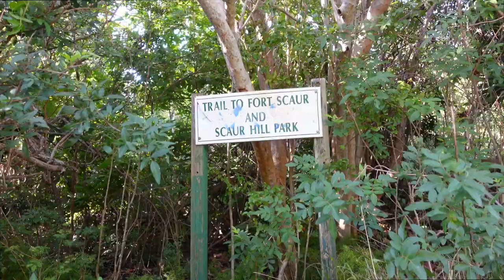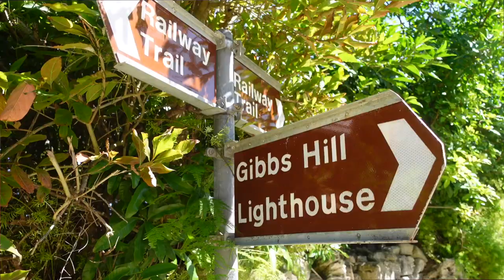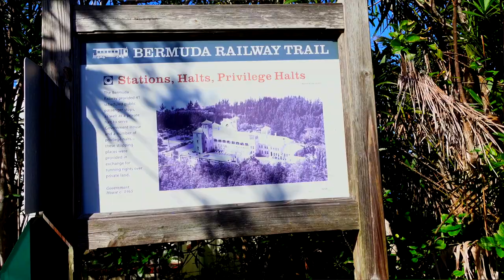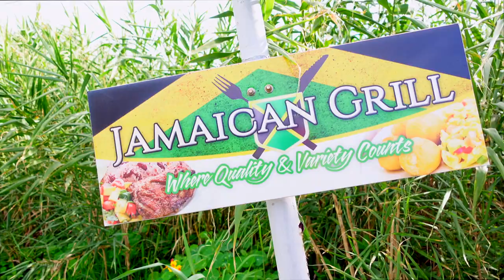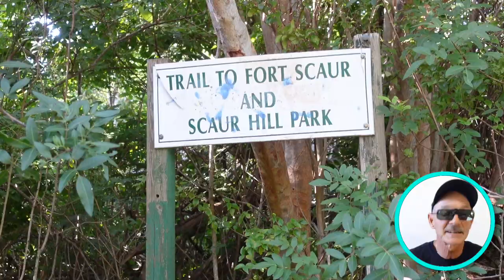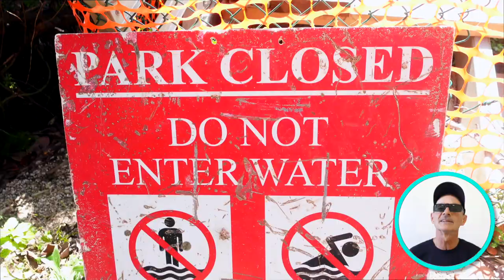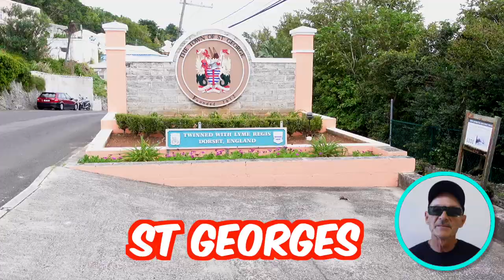Best Hike - BERMUDA RAIL TRAIL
18 miles (29km) LONG day hike on tropical paradise islands.  PLUS many recommended sidetrips along the way.  Forts, lighthouses, and beaches.

Our recommended itinerary starts in Dockyard and continues past the official trail end in St. George's.  In fact, it's BEST to do the Rail Trail over 2 or more days.